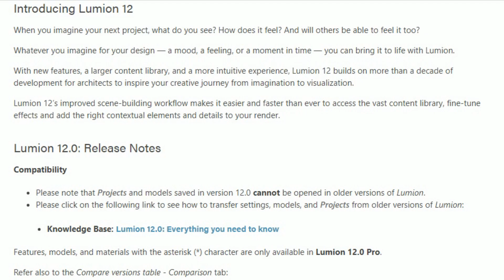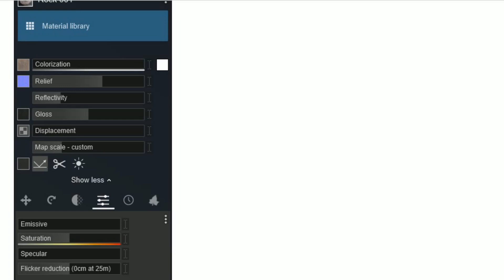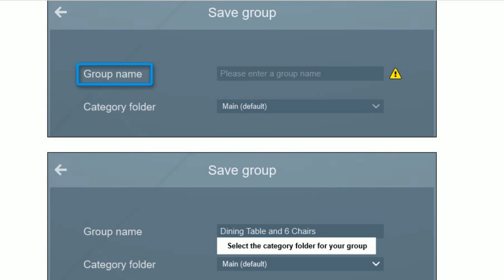Lumion 12.0 New Features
Lumion 12 new Feature.